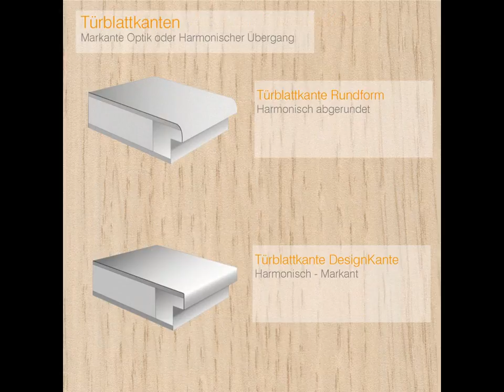LOBO Wohnraumtüre CPL Holz Line Eiche Roheffekt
LOBO Wohnraumtüren / Zimmertüren CPL Holz Line - Alltagswunder

Cool, pflegeleicht und lichtecht: das sind nur drei der vielen Eigenschaften von LOBO glatteTüren mit CPL-Oberflächen.

Sitz des Unternehmens :
Birmingham/Vereinigtes Königreich

Deutschland Geschäftsanschrift :
Albert-Schweitzer-Straße 4 A
57234 Wilnsdorf

Showroom / Ausstellung / Besucherzentrum :
Lothar-Irle-Straße 2
57074 Siegen Kaan Marienborn